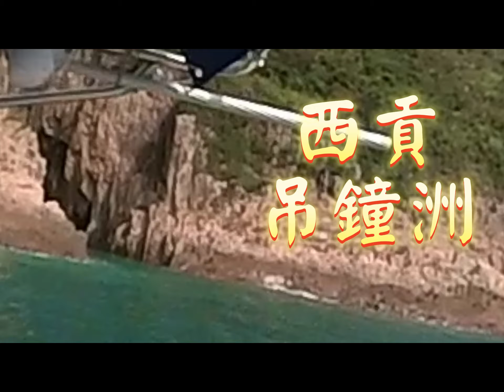西貢相思灣出發吊鐘洲 海底捕捉 大眼螺 塔螺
2022 年 試下紀錄一些片段吧